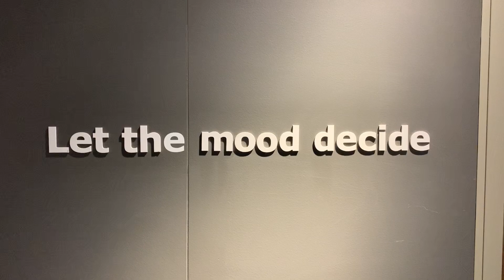What is in Ikea/ kitchen ideas/ bedroom ideas/ outdoor furniture/ kids furniture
Musician: @iksonmusic